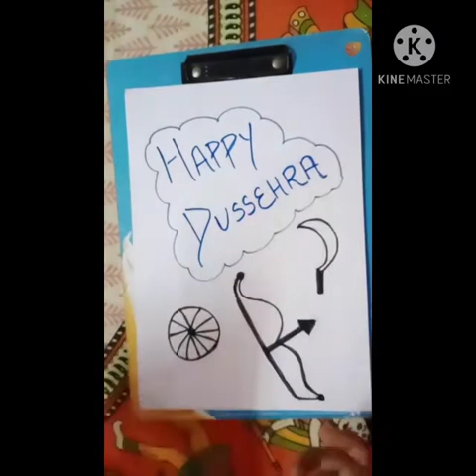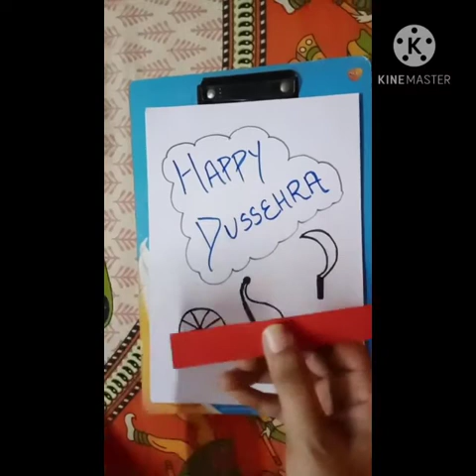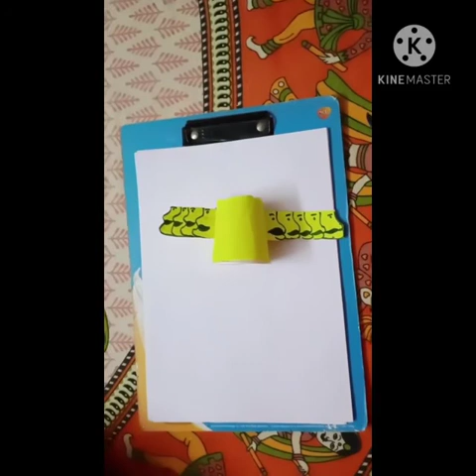Dussehra Activitiy (5+)